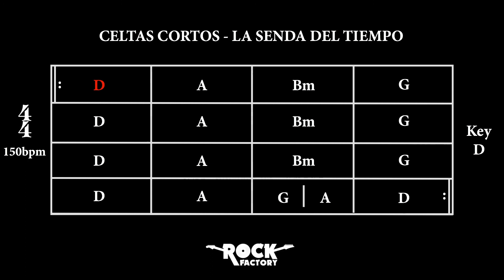CELTAS CORTOS - La senda del tiempo [CHORD PROGRESSION]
by Alex de Benito
ROCK FACTORY